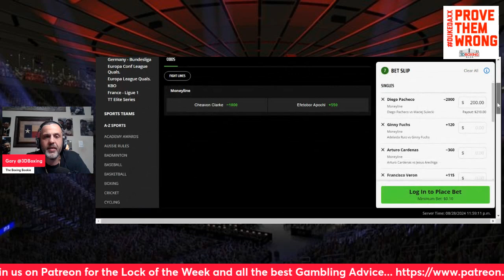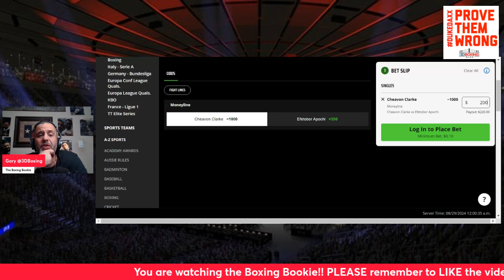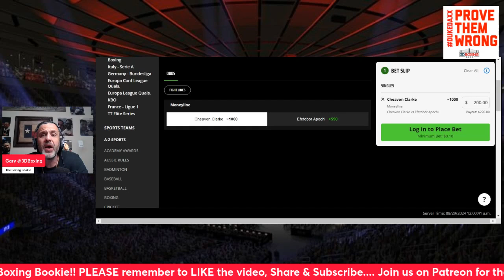MAKE MONEY W/the Boxing Bookie on Cheavon Clarke VS Efe Apochi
BRING DOWN THE HOUSE!!! MAKE MONEY W/the Boxing Bookie on Cheavon Clarke VS Efe Apochi